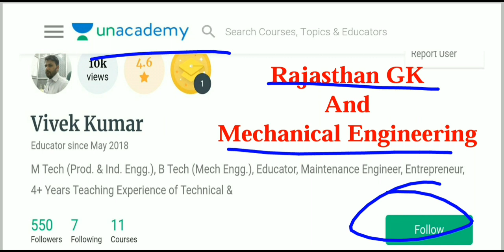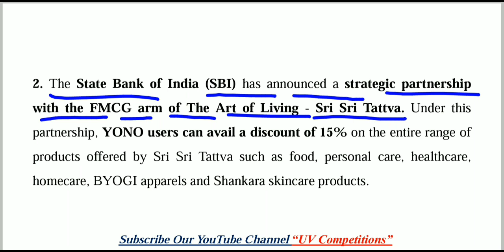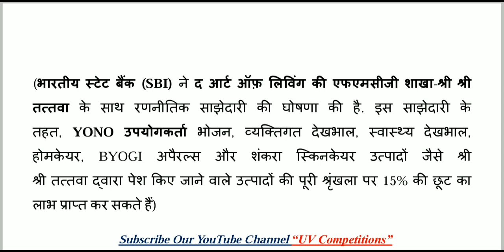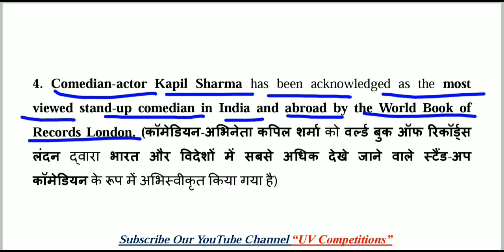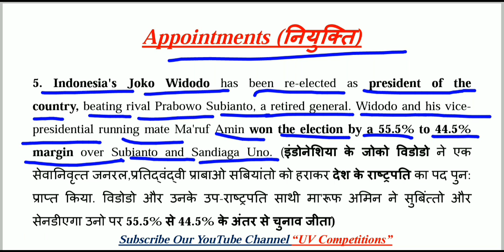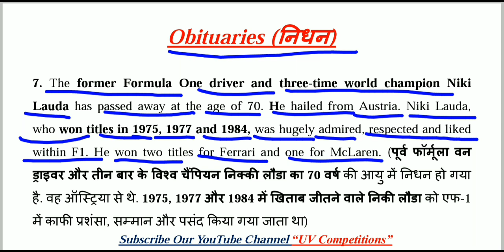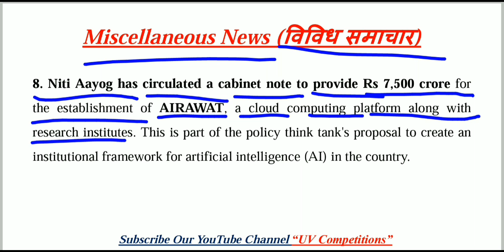22 May 2019 Current Affairs GK | Daily Current Affairs | Hindi & English | UPSC, SSC, Railway